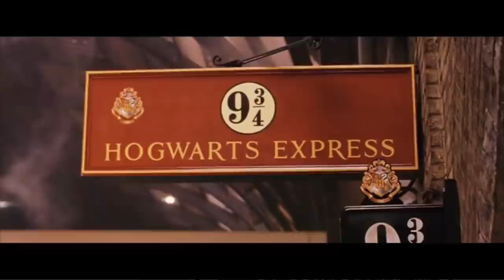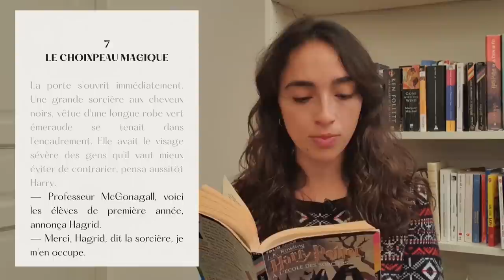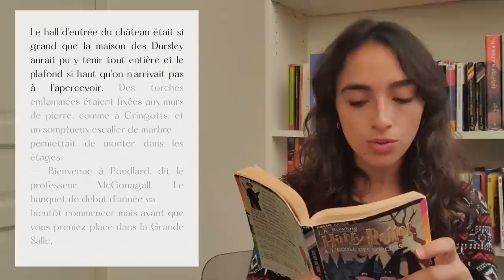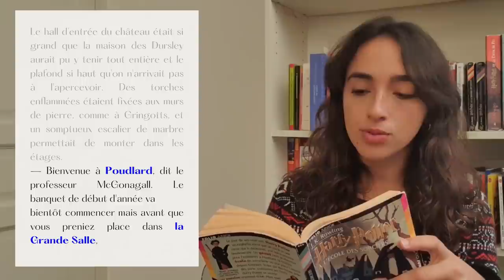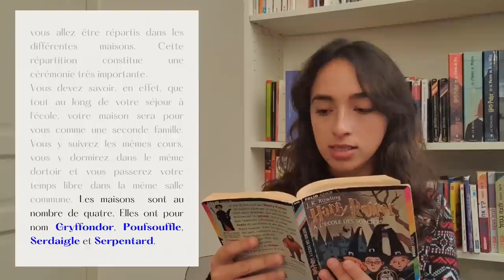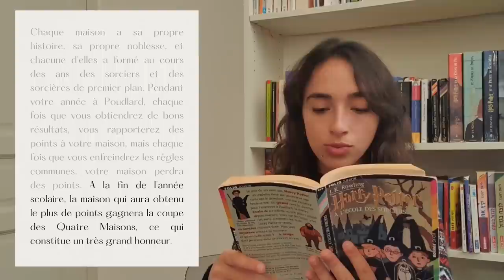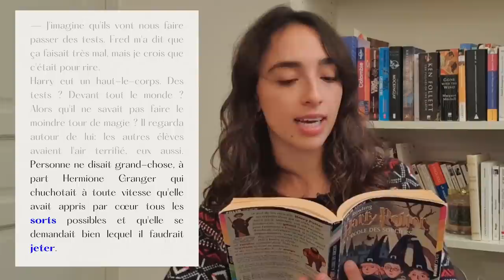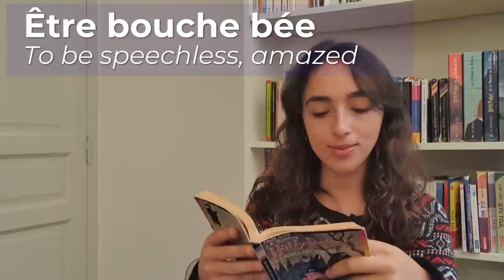Learn French With Harry Potter // Improve your French Reading Skills with Harry Potter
Learn French with Books! When you are an intermediate French learner, reading books in French is an excellent way to improve in French. In this video, you can improve your French reading skills with an excerpt from "Harry Potter à l'école des sorciers"

USEFUL RESOURCES:
○ italki - find a private French tutor (get $10 credits after your first purchase)

MY FAVORITE FRENCH READS! (for advanced learners)
○ Les Antisèches du bonheur (Amazon)
○ La Verité sur l'Affaire Harry Quebert (Amazon)
○ Changer l'eau des fleurs (Amazon)
○ Au revoir là-haut (Amazon)
And my best advice: read & listen at the same time, this will allow you to expand your vocabulary, learn grammar naturally and improve your pronunciation in no time! You can find French audiobooks on Audible

MY  EQUIPMENT
○ My computer (I love it, it's so light!) (Amazon)
○ My phone (I film all my videos with it!) (Amazon)
○ Mini-Tripod (Amazon)
○ U Rig for Smartphone (Amazon)
○ Lav Microphone (Amazon)
○ Dual Lav Microphone (great for conversations!) (Amazon)
○ Gimbal (perfect for vlogging to stabilize the phone) (Amazon)
○ Wireless Vertical Mouse (Amazon)
○ Wireless Keyboard (Amazon)

MY EQUIPMENT
○ Laptop Lenovo ThinkPad X1 Carbon (Amazon)
○ Smartphone Samsung Galaxy S10+ (Amazon)
○ Adjustable Laptop table (Amazon)
○ Wireless Keyboard (Amazon)
○ Tripod (Amazon)